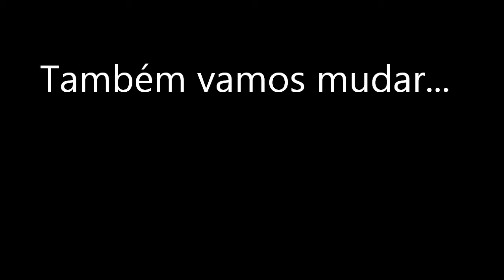Em Breve RichardMax e Rodrigo Toledo